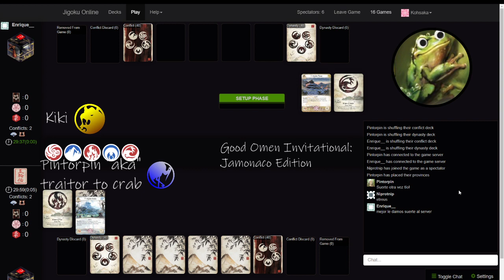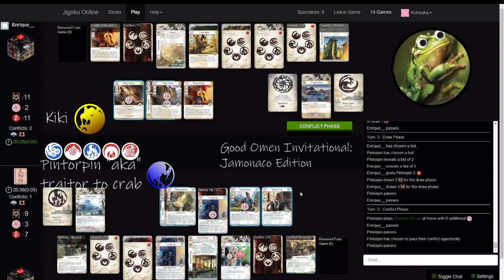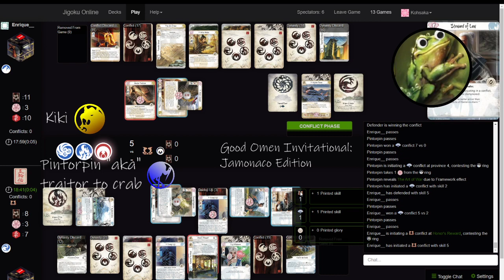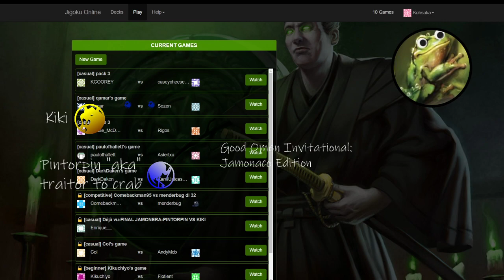Invitacional Good Omen, Final Kiki vs Pintorpin (Segundo intento)